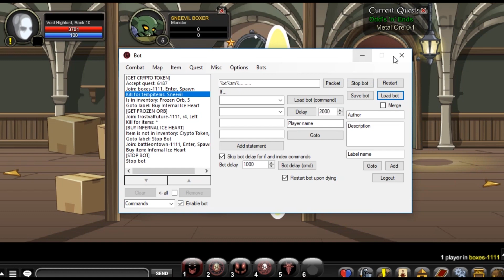[AQW Hack] Infernal Ice Heart Bot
Bot to get Infernal Ice Heart

Bot commands:
Completing Odd's 'n' Ends daily quest to get Crypto Token
Getting 5 Frozen Orb (if you don't have 5 Frozen Orb)
Getting Infernal Ice Heart (if you have 5 Frozen Orb & 5 Crypto Token)

Thanks